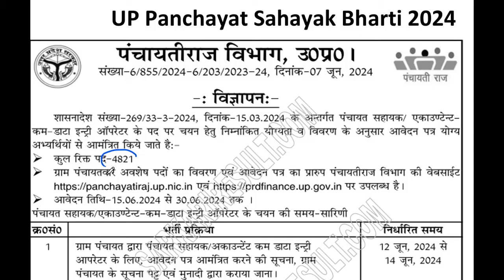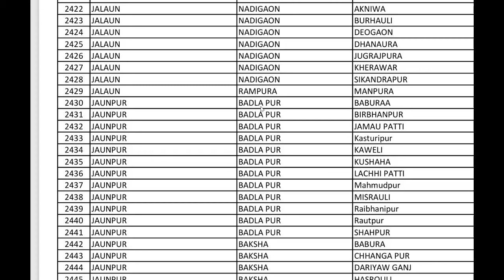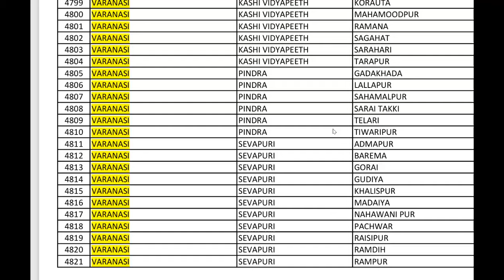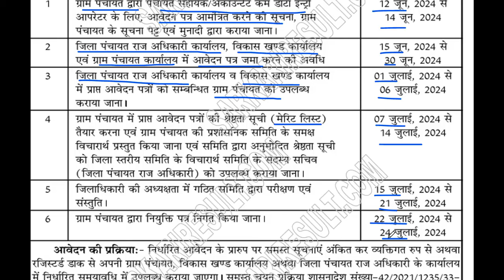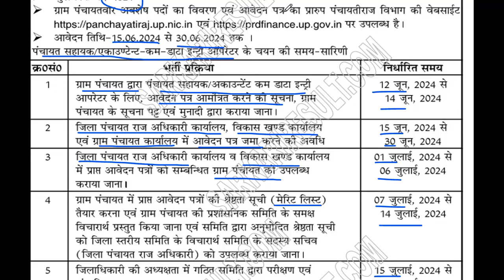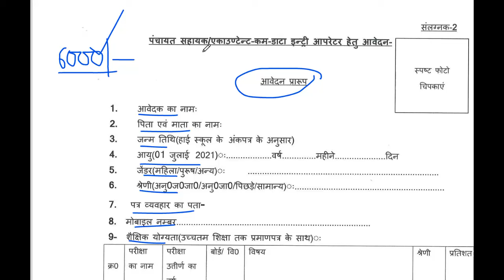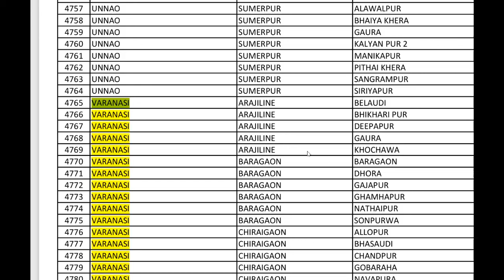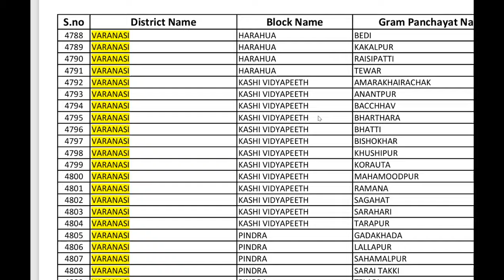UP Gram Panchayat Sahayak Bharti 2024 UP Panchayati Raj Vibhag Vacancy 2024 UP DEO Bharti 2024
Uttar pradesh gram panchayat data entry operator bharti 2024

✅नोटिफिकेशन, जिले ब्लाक और ग्राम सभा के रिक्त पदों की जानकारी की पीडीएफ डाउनलोड करनें के लिए क्लिक करें

we discuss the latest updates on UP Gram Panchayat Sahayak Bharti 2024. Learn about the UP Panchayati Raj Vibhag Vacancy 2024 and discover all the essential details for the upcoming UP New Vacancy 2024. We'll cover eligibility criteria, application process, important dates, and tips to successfully apply.

Gram panchayat sahayak bharti 2024 ka form kaise bhare
up gram panchayat form filling
Up gram panchayat sahayak salary kitni hoti hai
up gram panchayat sahayak salary
up gram panchayat sahayak ke kaam
up gram panchayat sahayak eligibility
up gram panchayat sahayak ki merit kaise banati hai
up gram panchayat sahayak deo ke form kaha jama honge
up gram panchayat sahayak online avedan kaise kare
up gram panchayat sahayak niyukti patra
up gram panchayat sahayak allotment latter
up gram panchayat sahayak bharti kya hai
up gram panchayat sahayak kaisi job hai

up Panchayati Raj Vibhag vecancy 2024 |
 up Panchayat Sahayak bharti notification 2024 |
 up Panchayati Raj Vibhag recruitment 2024 |
 up Panchayati Raj Vibhag Bharti notification 2024 |
Up Panchayat Sahayak Deo recruitment 2024 |
 up Panchayat Sahayak bharti |
 up Panchayat Sahayak news |
 up Panchayat Sahayak latest news |
 up Panchayat Sahayak today news |
 up Panchayat Sahayak new update |
 up Panchayat Sahayak bharti 2024 |
 UP Gram Panchayat Sahayak bharti 2024 |
 UP Gram Panchayat Sahayak bharti deo 2024 |
 UP Gram Panchayat computer operator vecancy 2024 |
 UP Gram Panchayat Recruitment 2024 download notification |
 UP Gram Panchayat vecancy 2024 |
 UP Gram Panchayat Sahayak nai Bharti 2024 |
 UP Gram Panchayat Deo new bharti 2024 |
 UP Gram Panchayat Deo recruitment 2024 |
 UP Gram Panchayat data entry operator vacancy 2024 |
 up Panchayat Sahayak cum data entry operator vecancy 2024 full notification